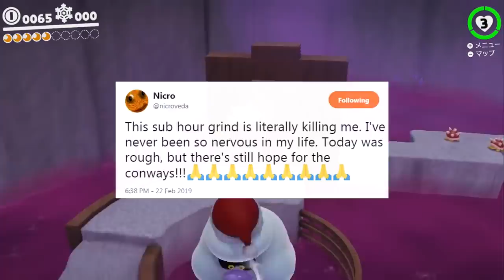Super Mario Odyssey's Biggest Barrier Broken!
For over a year speedrunners have been racing to beat Super Mario Odyssey in less than 1 hour. It was a pretty crazy battle, and was awesome to watch. I hope you enjoy my quick summary of what happened.

Please follow me on the following platforms, it really helps me!

Lost Ship (Explore) - FTL
Bubblaine: Underwater - Super Mario Odyssey
Travelling With Friends - Tetrobot and Co.
Lanius (Explore) - FTL
e1m3 - Doom (Classic)